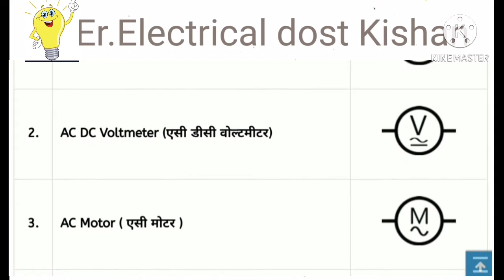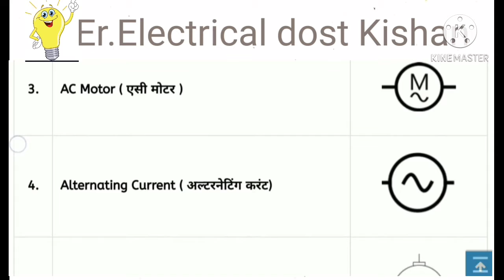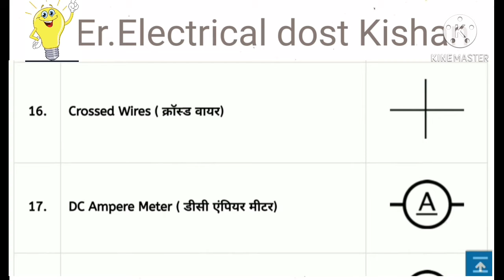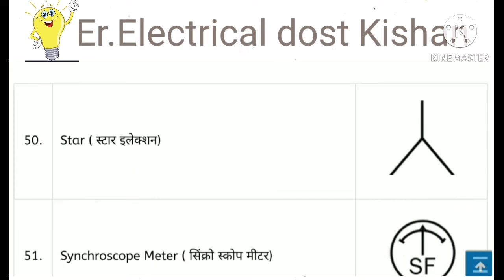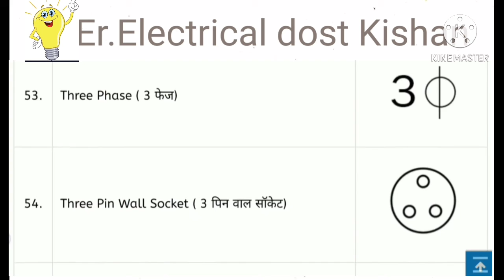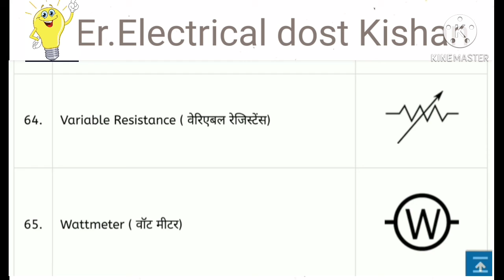A to Z Electrical drawings symbols | Best collection of electrical drawing symbols in hindi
# A to Z # Electrical symbols #